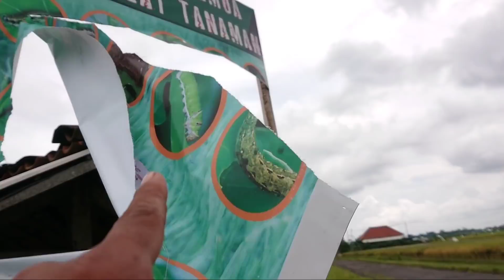Layangan Besar Harus Ditimbang - Menimbang Berat Sendaren Layangan